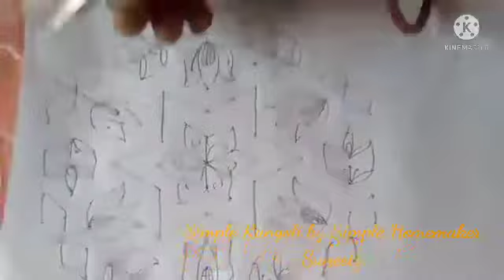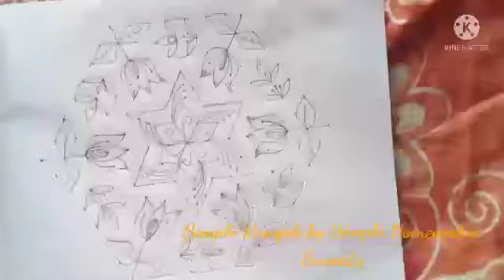Beautiful lotus & deepam rangoli for sankranthi 15x8 dots